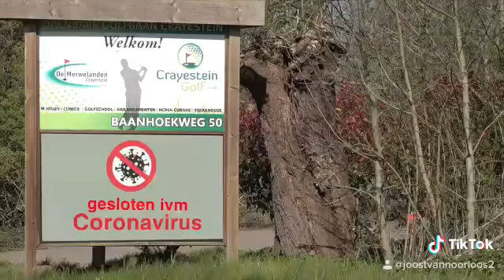23 april 2020